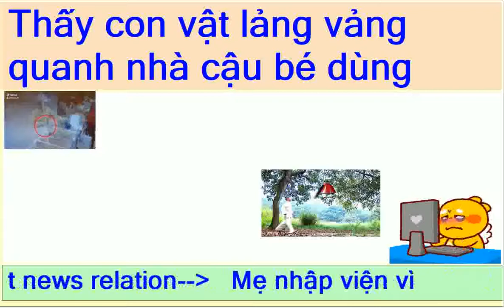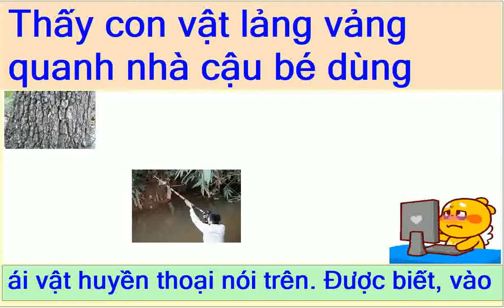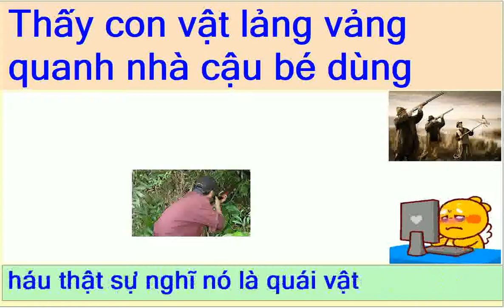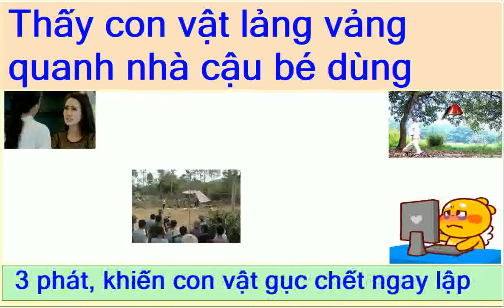Thấy con vật lảng vảng quanh nhà cậu bé dùng súng săn bắn hạ quan sát kỹ nó nhiều người sợ toát mồ h